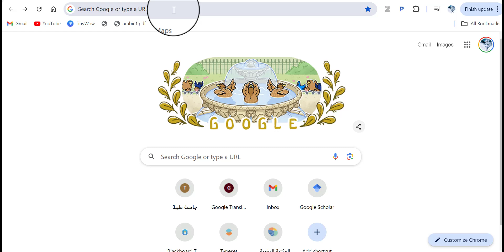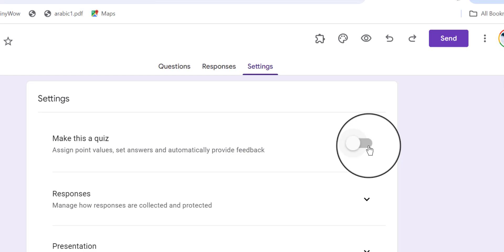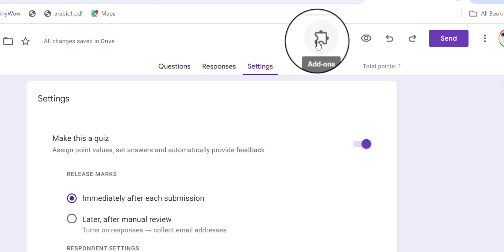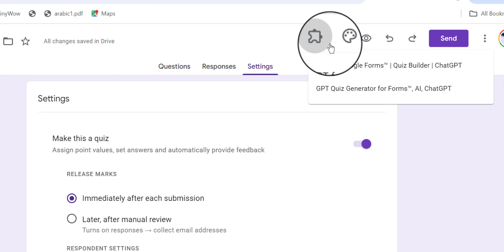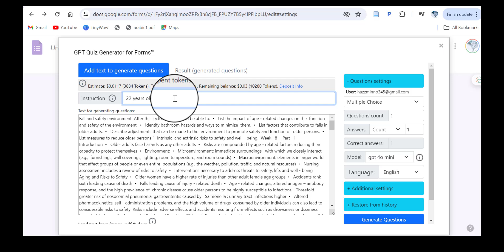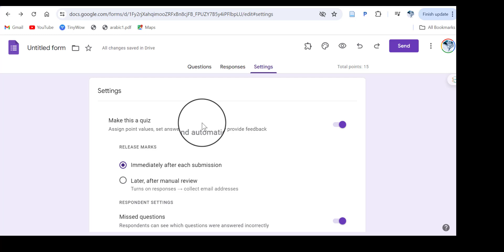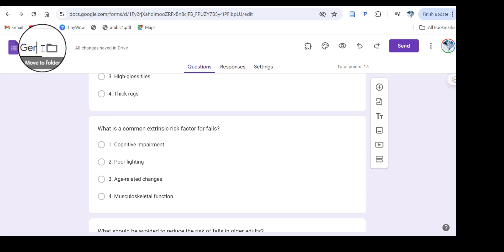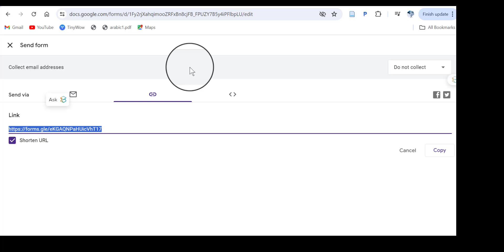استخدام الذكاء الاصطناعي في إنشاء الاختبارات - Artificial Intelligence to Create Exams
في هذا الفيديو، سنستعرض كيفية استخدام الذكاء الاصطناعي في إنشاء الاختبارات باستخدام قوقل فورم. سنتعلم كيفية الاستفادة من الأدوات الذكية لتحسين جودة الاختبارات وتبسيط عملية الإنشاء. سنتناول خطوة بخطوة كيفية إعداد النموذج، إضافة الأسئلة باستخدام الذكاء الاصطناعي، وضبط إعدادات الاختبار لضمان تجربة سلسة وفعالة لكل من المعلمين والطلاب.